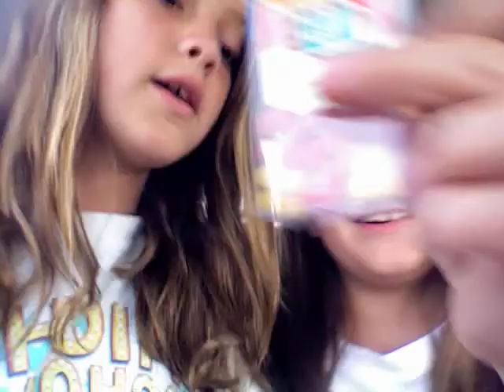car ride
carrr ride